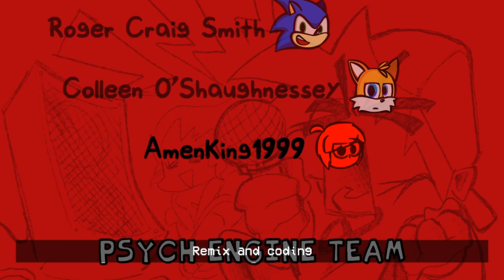FNF: I Hate You (Tails) | Judas (Genesis Mix) Mod Showcase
FNF I Hate You mod by Orbyy